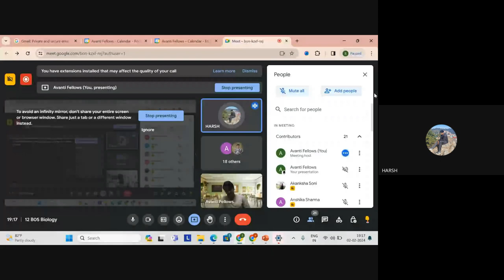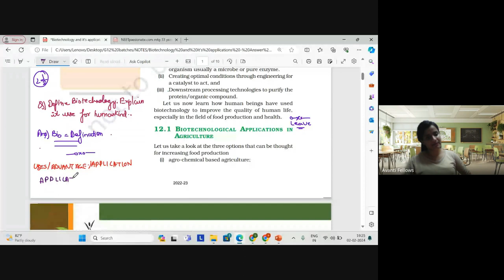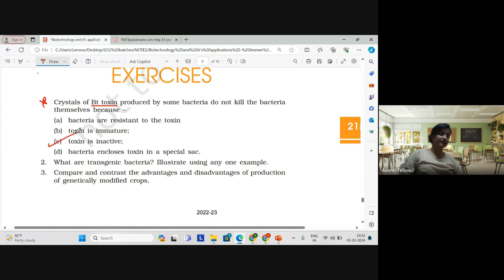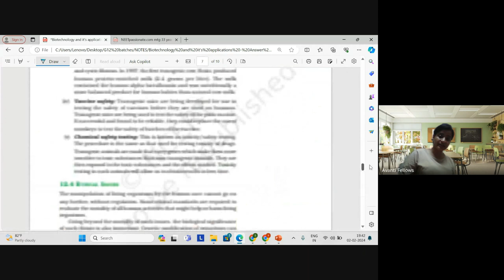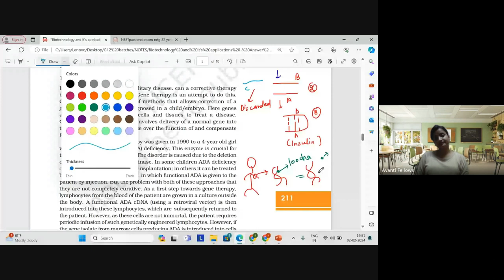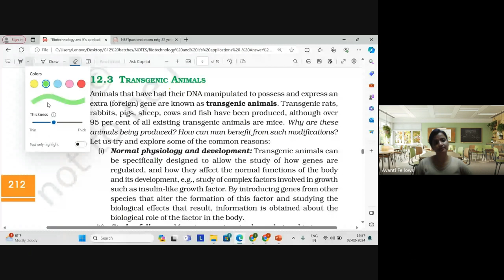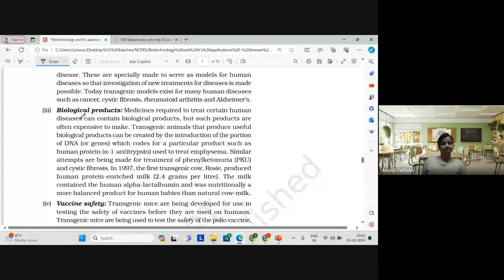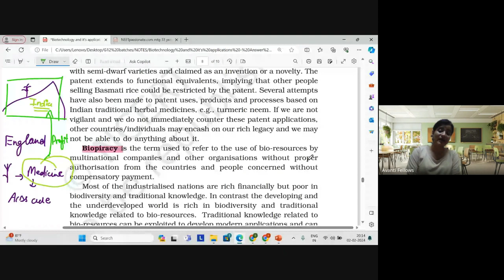Biotechnology : Principle & Processes - BOARD's Answer Writing Session | 12th NEET | 2nd Feb 2024